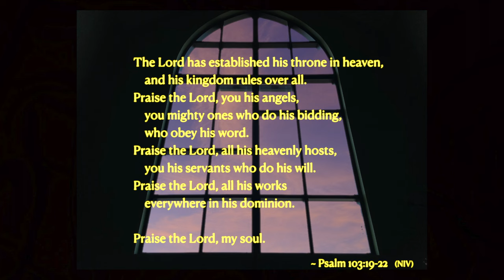Ty Richard - PSALM 103 (feat. Annette Hope & Soul Choir)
If you do not have a personal relationship with God, I encourage you: Confess your sin to the Lord and turn from it. Trust that Jesus Christ paid for your sins on the cross.
May the Lord fill you with faith, to believe in him, and receive him.
All glory be to Christ, our King.

Composers/Producers: Nick Vega & Ty Richard

LYRICS:
[Ty Richard]
I approach your throne of grace
to give you adoration and the praise
and forever bless your name
So from my inmost being I will raise

No one else is above you
Only by grace you take and engrave any heart with your name so they can love you
Holy Spirit, now, you live in me
In your love and grace, you forgiven me

[Ty Richard / Annette Hope]
'Cuz I belong to you, and I long for you
And I call to you, in a song for you
And you know that I need you and you never go away
And you show how you keep me how you never turn ‘way

[Powerhouse Fellowship Soul Choir]
Praise you, Lord, my soul, I sing praises
Praise you, Lord, my soul, you're so gracious
Praise you, Lord, for all of my days, yeah
Thank you for the promise you made us

Sing praise, praise, praise
Praise, praise, praise!

[Ty Richard]
As far as east from the west
He remove when we transgress
As a father loves his kids, so the Lord has compassion on who are his

Holding the punishment we deserve
High as the heavens above the earth
Nothing comparing to you what you worth

You only love again
When my heart is close and I need you most and I doubt again
Faithful God,
You give me grace again, whenever I fall short and I break you heart you surround me then

[Ty/ Annette ]
I give my heart to you, every part to you
And I offer you, what is all from you
And as long as I'm breathing I will sing of your name
In the good and the bad, Lord, I’m giving you praise

[Chorus]

[Ty Richard]
Abide, in the vine, true life, tree
Give thy, El Shaddai, Praise to Thee
Living to follow you where you lead
I need you to hold me when I'm weak
Need you, and I seek you, yeah

[Annette Hope]
You pick me up again, Lord
When my mother, father forsake me then
You pick me up again, and again
Closer than a friend

And now I’m coming;
I’ve Come back in
Both feet in
No turning

A new creation
You see things through
Been made new

So I thank you now I’m new again
Now I'm alive again
You never leave or forsake your child
Right by my side, and for all time

Righteousness for your children,
Holy blood was spilt for our sins and now we're forgiven

So praise Him

[Chorus x2]